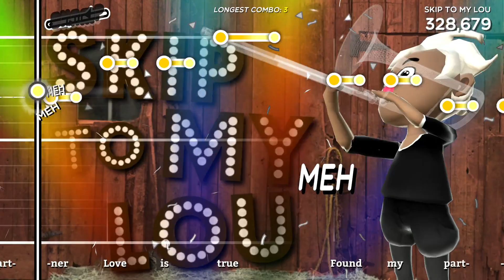Trombone Champ: Skip To My Lou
I apologise to musicians everywhere.

Making a playlist of my attempts at Trombone Champ. I'll add a few videos most days until I've played every track at least once.